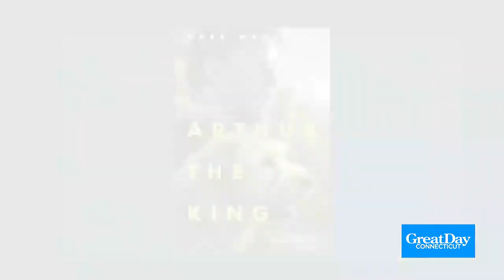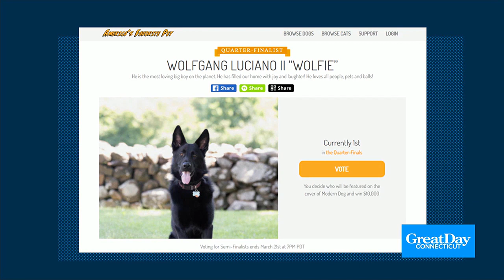GREAT DAY WEEKENDS: Here's what's happening St. Patrick's Day weekend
Renee DiNino shares some fun events happening over St. Patrick's Day weekend.